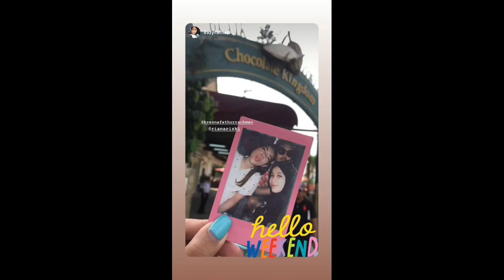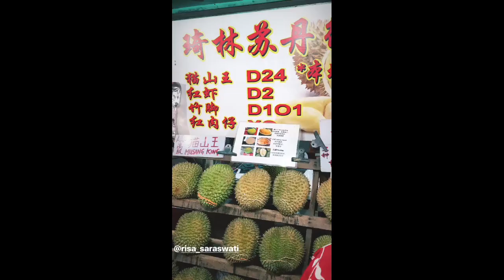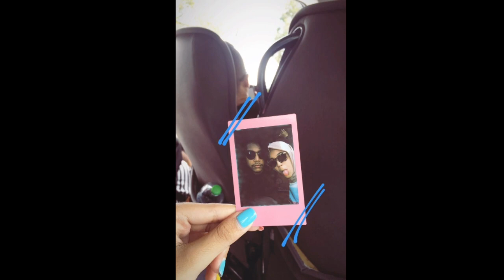Intip serunya tim jurnal risa liburan ke malaysia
Tim jurnal risa liburan bareng ke malaysia